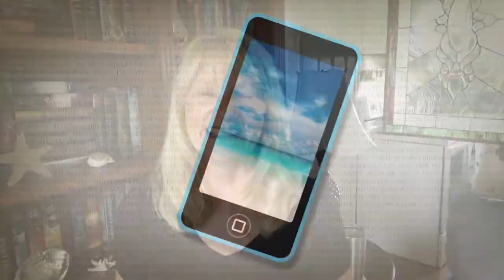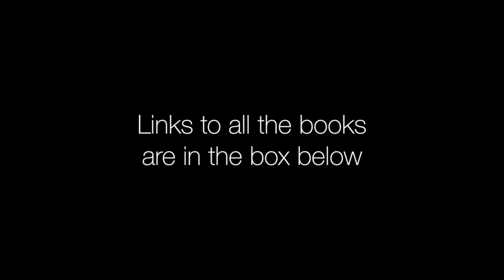Friday Reads 6-23-17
A little time travel, a little romance, a few aliens and a Girl Who Ran Away back in 1969.

The books:

The Lux Series by Jennifer L. Armentrout
Narrated by Justine Eyre
Shadows (#0.5)

The Chronicles of St. Mary’s by Jodie Taylor
Narrated by Zara Ramm
The Very First Damned Thing (#0.5)
Just One Damned Thing After Another (#1)
A Symphony of Echoes (#2)
When a Child is Born (#2.5)
A Second Chance (#3)
Roman Holiday (#3.5)
A Trail Through Time (#4)
Christmas Present (#4.5)
No Time Like the Past (#5)
What Could Possibly Go Wrong? (#6)
Ships & Stings & Wedding Rings (#6.5)
Lies, Damned Lies & History (#7)
The Great St. Mary’s Day Out (#7.5)
My Name is Markham (#7.6)
And the Rest is History (#8)
The Long and Short of It (#9) (compilation of all the short stories, coming June 8, 2017)

The McCarthy’s of Gansett Island series by Marie Force
Books #1-14 (all ebooks, I do not recommend the audio)

The Girl Who Ran Away by Joan G. Robinson

The Arcadia Project Series by Mishell Baker
Narrated by Arden Hammersmith
Phantom Pains (#2)

Dear Life by Meghan Quinn
Narrated by Holly Chandler, Douglas Berger, Morais Alameida, & Philip Church

The Until the End of the World Series by Sarah Lyons Fleming
Narrated by Julia Whelan
Until the End of the World (#1)
So Long, Lollipops (#1.5)
And After (#2)
All the Stars in the Sky (#3)